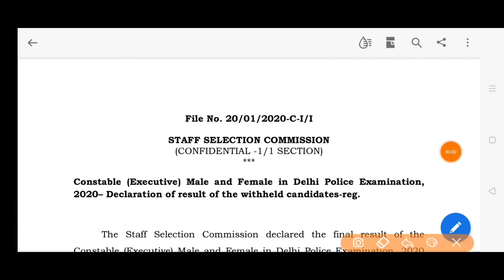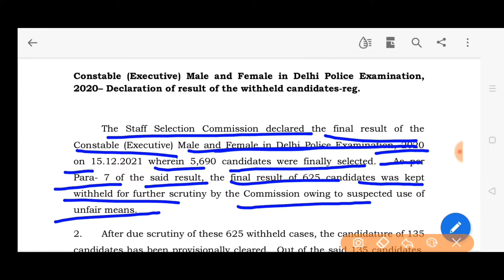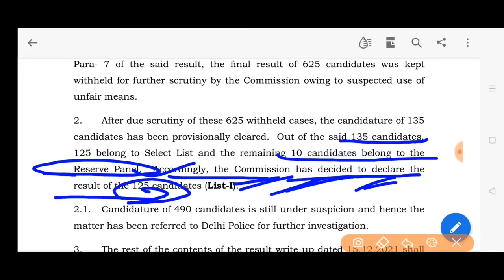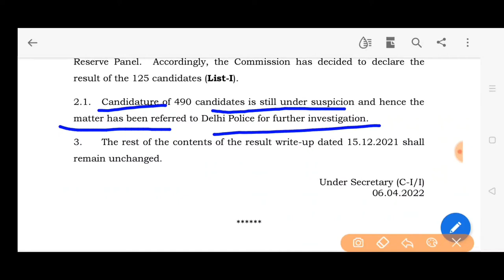Ssc Delhi Police constable exam 2020 results declared withheld Candidates result male and female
SSC Delhi Police constable executive male and female withheld Candidates result Declared 2020 examination